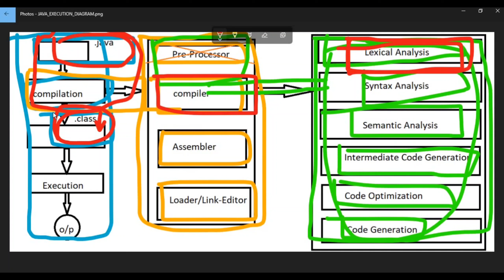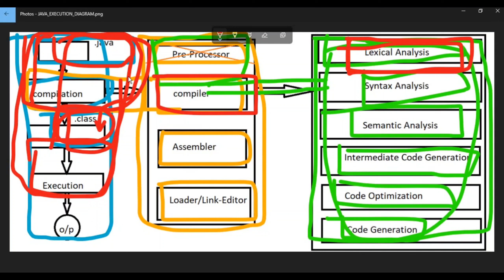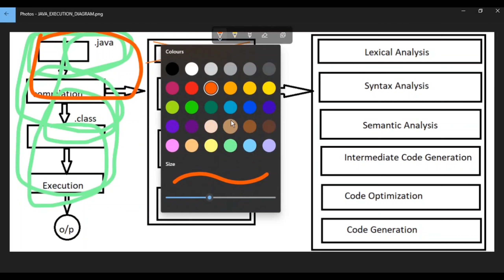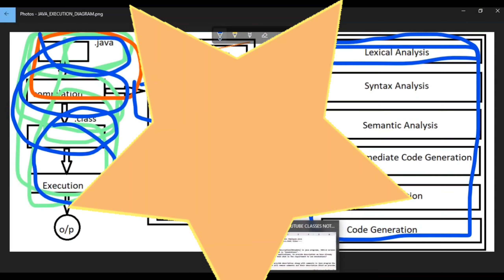Java||class -25||JAVA Annotations||Java Tutorial for Beginners - in Telugu and English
etc..